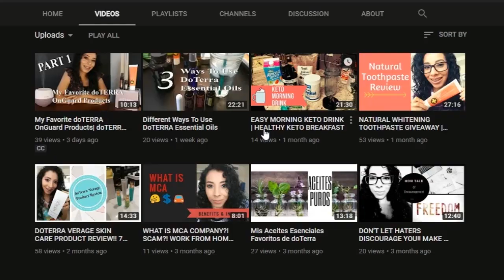BLISTERING AUTOIMMUNE DISEASE| MY STORY WITH PEMPHIGUS VULGARIS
In November of 2013 I was diagnosed with Pemphigus Vulgaris, a blistering disease. I didn't know anything about it and was freaked out. When it started, I was getting blisters on my scalp, my face, my body and in my mouth. Pemphigus Vulgaris is when your own body mistakenly attacks your skin cells and mucous membranes. It was a rough journey that I continue on till this day. I have made a lot of changes in my life that helps keep it from flaring up.

In this video I talk about my journey through the discovery of the autoimmune disease and my experience with Pemphigus Vulgaris. I also mention that I use natural products and oils and if you go to my website you can check them out.